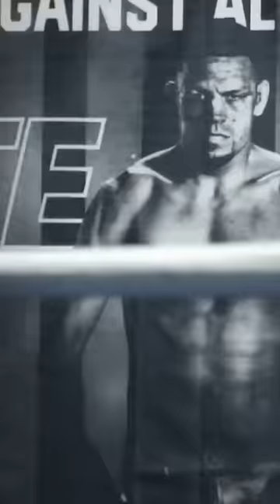NATE DIAZ VS JAKE PAUL OFFICIAL TRAILER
Nate Diaz vs Jake Paul final trailer. Nate fights Jake Paul in the boxing ring on August 5th in Dallas, Texas.

Via: @NateDiaz